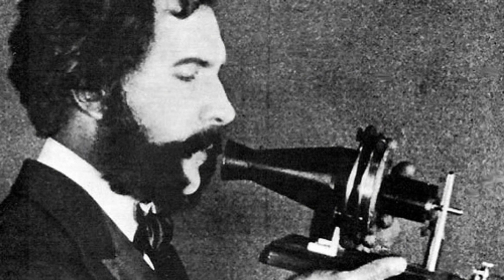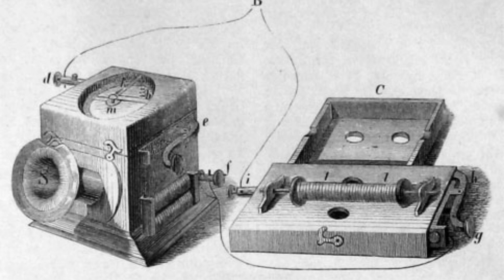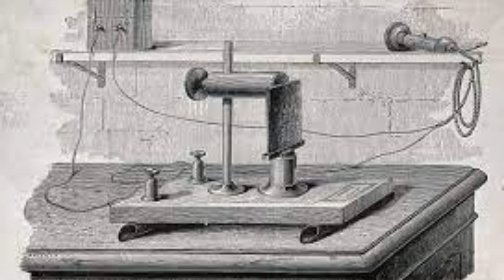የስልክ ግኝት ላይ አሻራቸውን ያሳረፉት እነማን ነበሩ? - Who invented the telephone?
ብዙ ፈጣሪዎች ስልክን ለመፍጥር ሙከራ አድርገው የራሳቸውን አሻራ አኑረዋል፡፡ ተመሳሳይ የታሪክ ቪዲዮዎችን ለመከታተል ቻናሉን ሰብስክራይብ አድርጉ፡፡ እንዲሁም ላይክ እና ኮመንት ማድረግ እንዳትረሱ!!
Many inventors have tried to invent the telephone and left their fingerprint in the process.